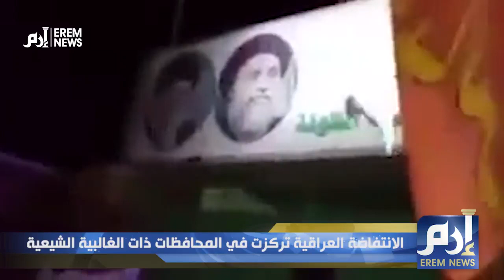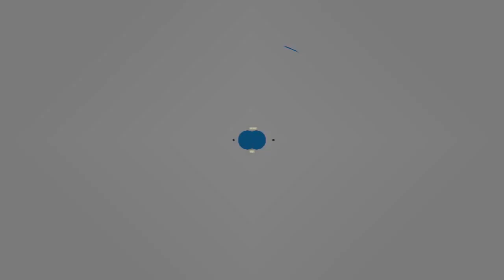العراق 'الشيعي" يقلم مخالب إيران ويخطب ود السعودية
صوت القومية العربية لدى أبناء الرافدين يعلو عابرا لجدار الانتماء الطائفي الذي بنته إيران